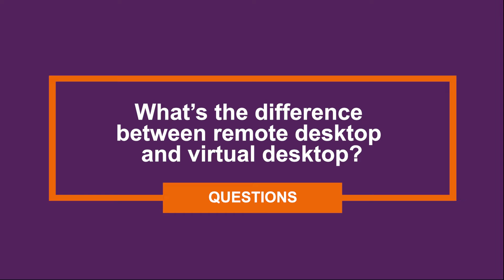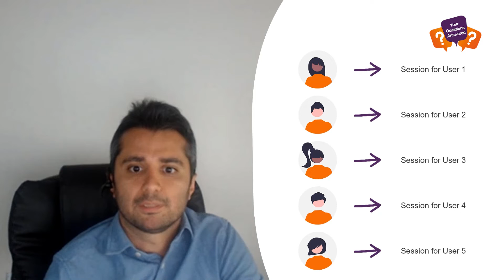What’s the difference between Remote vs Virtual Desktop?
Do you know what the differences are between Remote vs Virtual Desktop?

Understand the conceptual differences between Remote vs Virtual Desktop in under 2 minutes in this Your Questions Answered episode by Keivan Mahmoudi, PA’s Senior Cloud & Security Architect.

Do you have a burning question that you want answered?